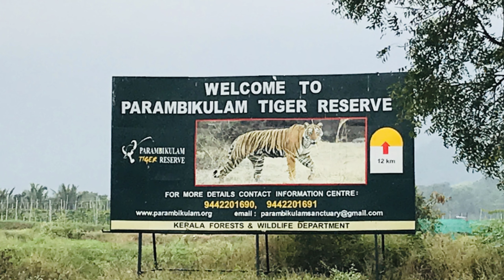Trekking & Stay In Deep Forest || Parambikulam Tiger Reserve Kerala || Tamil || Pavi's Pawdcast 🐾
Trekking In Parambikulam Tiger Reserve || Tree top Hut Stay. 24hrs in deep forest || Pavi's Pawdcast 🐾
Forest Stay: Log Huts and Tented Cottages at parambikulam, palakad district, kerala
Watch this video to know more about this place. How to book a room and all other informations included.

For Beauty & Health Tips,Weightloss Tips,Travel Vlogs,Cosmetic Product Reviews & many more

xoxo
DR.POURNAMI SREEJITH